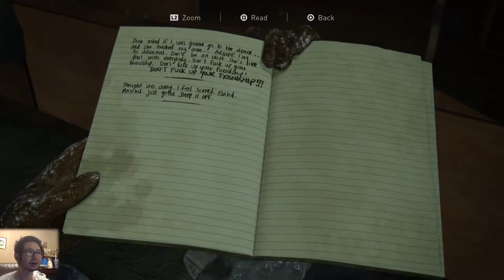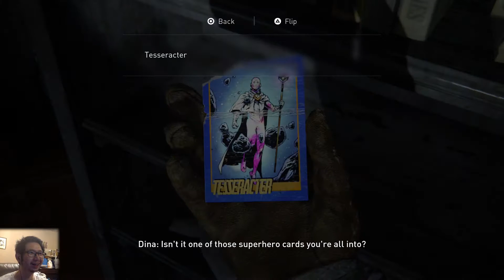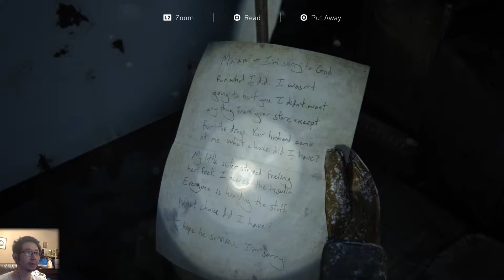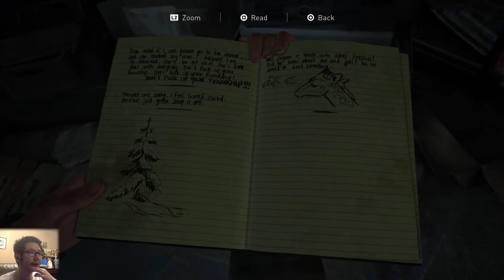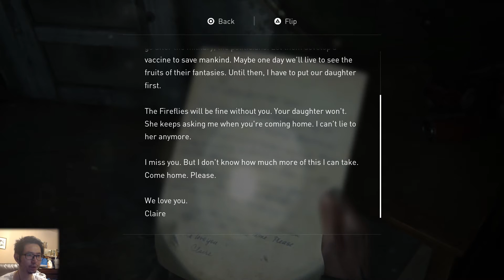THE LAST OF US 2 PART 2 |Dina & Ellie VS The world !!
Part 2 is here guysss!!Mission imposible begins! These clickers seem scarier than the previous last of us !Enjoy =D!